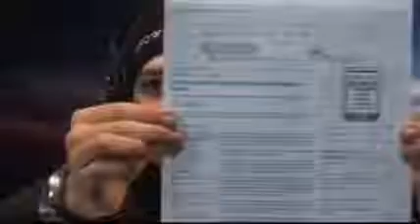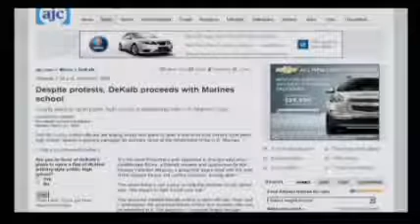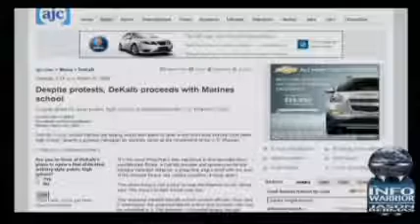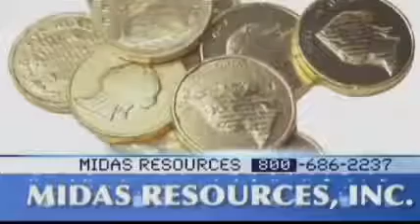Alex Jones on THE INFOWARRIOR with Jason Bermas 2 2 Supreme Court may Rule Against 1st Amendment